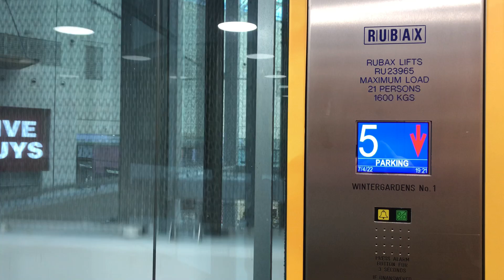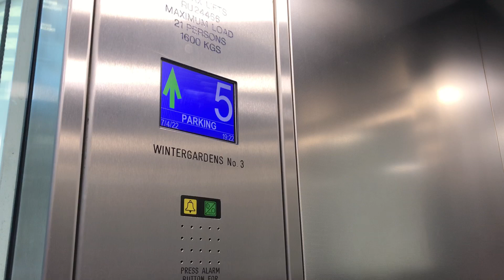Ex Thyssen Krupp now Rubax MRLs do all 3 ever work together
Middle lift looks in a state doors pryed open and covered in tape suggests a rescue situation.

7/4/22